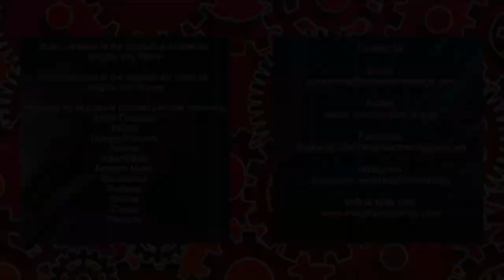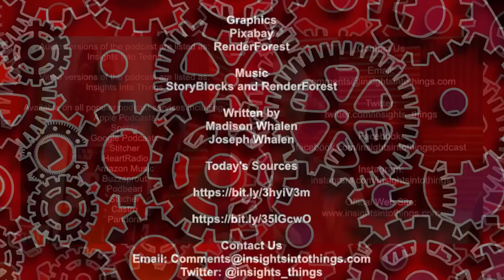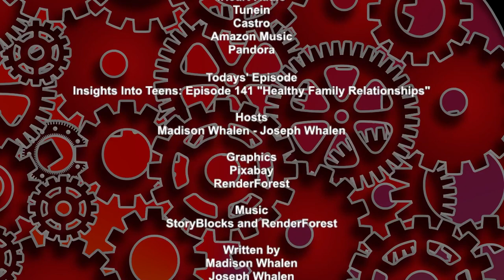Insights Into Teens: Episode 141 "Healthy Family Relationships"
Families can be a pretty complicated thing. What makes up a family? What are its functions? What type of family units are there? How do families help you? In this episode of Insights Into Teens we’ll continue our deeper look at relationships and dig deeper into what it means to be a family.